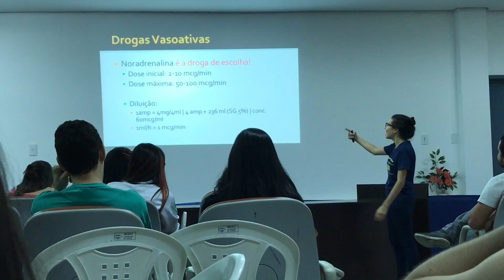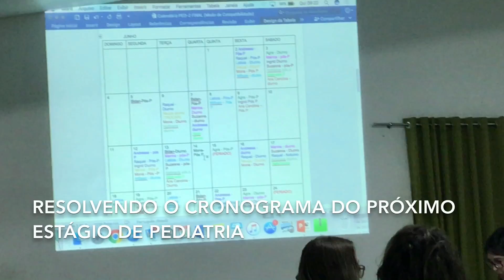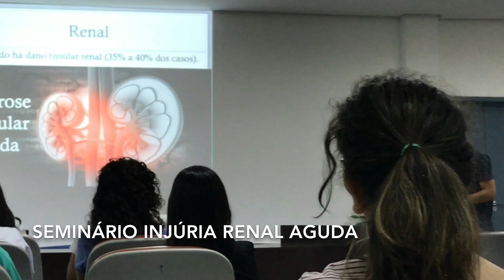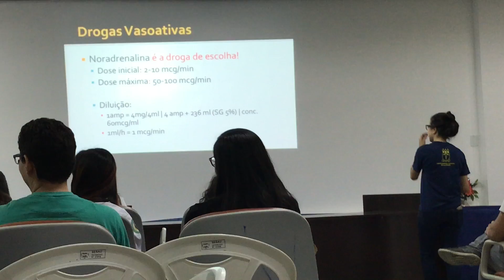Diário de uma de Estudante de Medicina Ep05 - Seminário emergências e Correria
Olá pessoal, tudo bem? Quarta feira dia de vlog de medicina no canal! Hoje eu fiz o medvlog mais longo como vocês pediram e mostrei o meu dia todo até a hora de dormir! Espero que gostem! =D
⬇CONFIRA as informações abaixo⬇